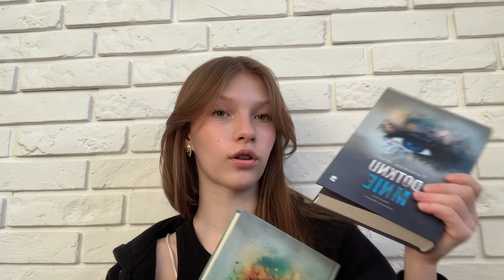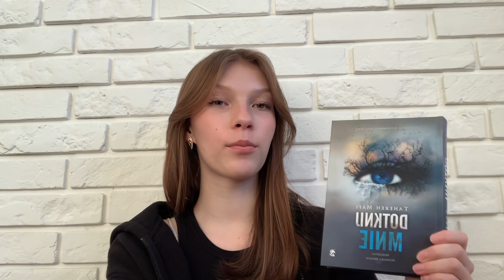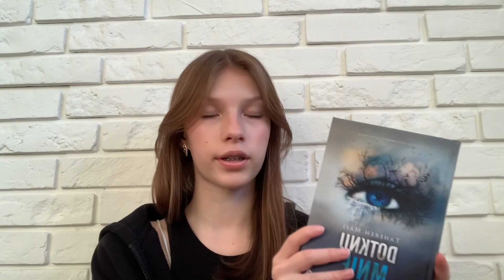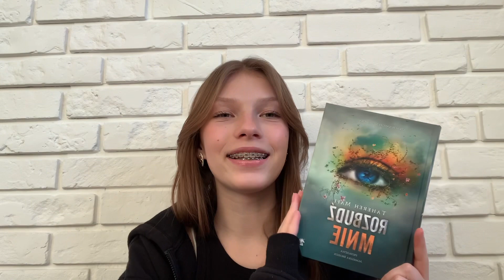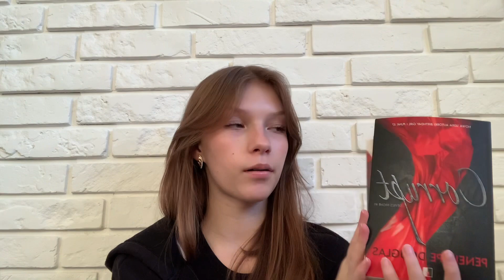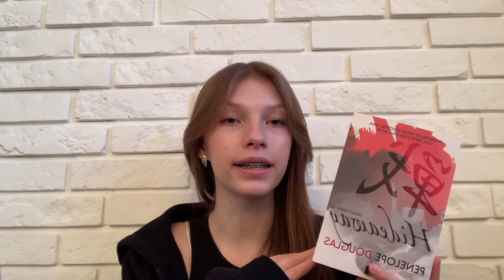WRAP UP-LUTY 2023 | książki, które przeczytałam w lutym